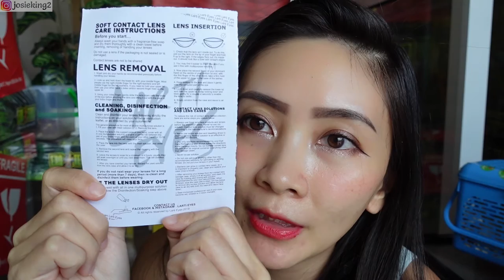Larti Eyes | Contact lens for astigmatism.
Connect with Josie King.

MUSIC USED